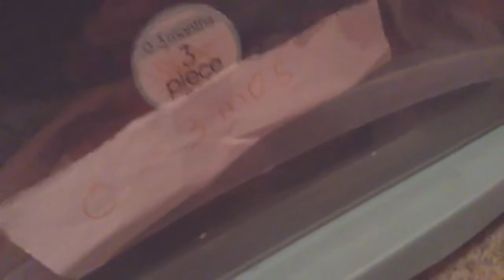October 25, 2020